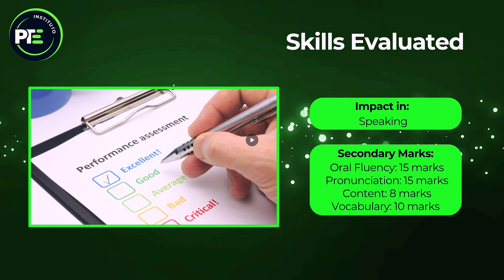Describe Image​ PTE Academic - Instituto PTE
Este es un curso enfocado en mejorar tu capacidad para describir imágenes en inglés de manera precisa y detallada. Este curso te enseñará a observar críticamente y a expresar visualmente lo que ves utilizando un vocabulario rico y variado. A través de ejercicios prácticos, aprenderás a construir descripciones claras y coherentes que capturan los detalles y la esencia de diversas imágenes, desde fotografías hasta ilustraciones, mejorando así tus habilidades de comunicación y observación.

“Describe Image” es una sección del examen PTE Academic que evalúa tu habilidad para interpretar y describir información visual de manera rápida y efectiva. En esta tarea, se te presentará una imagen que puede ser un gráfico, una tabla, un diagrama, un mapa, o una fotografía. Tendrás 25 segundos para observar la imagen y preparar tu respuesta, seguido de 40 segundos para describir lo que ves.

El objetivo es proporcionar una descripción clara y detallada de la imagen, destacando las características principales y las relaciones evidentes entre los elementos mostrados. Debes intentar cubrir todos los aspectos importantes de la imagen, como títulos, etiquetas, tendencias, comparaciones y conclusiones que se puedan inferir.

La evaluación en “Describe Image” se basa en tu capacidad para organizar la información de manera lógica, tu fluidez al hablar, la precisión de tu vocabulario y gramática, y cómo de efectivamente puedes comunicar las ideas principales de la imagen. Es esencial practicar esta habilidad para mejorar la rapidez y precisión con la que puedes analizar y verbalizar detalles visuales bajo presión de tiempo.